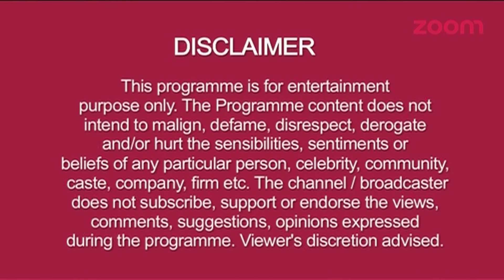Maya Asks Saanjh For Dinner | Shivangi To Help Rudra & More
1. A Look Into 'Super Dancer'
2. Angoori And Anita Bhabi To Dance In Hospital In 'Bhabi Ji Ghar Par Hai'
3. Anjali To Commit Suicide In 'Sasural Simar Ka'
4. Anjali To Create Drama In Bharadwaj House In 'Sasural Simar Ka'
5. Ankita Lokhande To Make A Come Back On Television -
6. Bigg Boss 10-  Puppet Show In Bigg Boss House
7. Chakor And Suraj Saves Jailer's Life In 'Udaan'
8. Chakor To Find Proof Against Kamal Narayan In 'Udaan'
9. Divyanka Tripathi And Vivek Dahiya To Plan Their Honeymoon In Europe
10. Gurmeet Choudhary To reject Mythological Show
11. Jaggi Marries Gopi In 'Saath Nibhaana Saathiya'
12. Jaggi To Become Superman In 'Saath Nibhaana Saathiya'
13. Jia Mustafa To Be Part Of New Show 'Moh Moh Dhaage'
14. Kinshuk Vaidya Aand Shivya Pathania To Date In Real Life
15. Lovey Sasan's Love For Dogs
16. Mama Ji To Be Impressed By Vibhuti Ji In 'Babi Ji Ghar Par Hai'
17. Maya Asks Saanjh For Dinner In 'Beyhadh'
18. Mrunal Jain Becomes Karishma Tanna's Photographer
19. Munna Bhai MBBS Twist In 'Bhabi Ji Ghar Par Hai'
20. Radhika Creates Bomb Twist In Modi Family In 'Saath Nibhaana Saathiya'
21. Ragini Cuts Her Wrist In 'Swaragini'
22. Ragini Is Happy To See Lakshya In 'Swaragini'
23. Shahrukh Khan And Alia Bhatt On The Sets Of ' The Kapil Sharma Show'
24. Shivangi To Help Rudra In 'Naagin 2'
25. Shweta Basu Paints Her Makeup Room
26. Sriti Jha And Kishwer Merchant's Dance Performance
27. Tanvi Madhyan And Afzal Khan To Make An Entry In 'Ek Tha Raja EK Thi Rani'
28. Vandana Pathak AKA Gaura Talks About Her Re-entry In 'Saath Nibhaana Saathiya'
29. Yeh Rishta Kya Kehlata Hai To Go Under A Major Change
30. Zain Imam To Romance Sonal Vengurlekar On 'Yeh Vaada Raha'